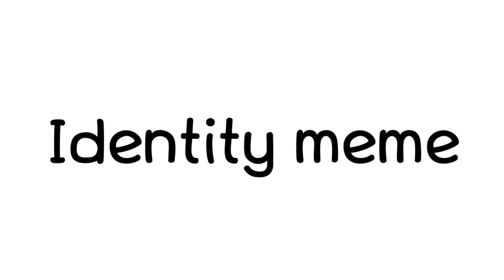Identities meme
This is the last upload that I will be making. I need to shift focus on a new movie project but when I'm done I will post it here and continue to upload.